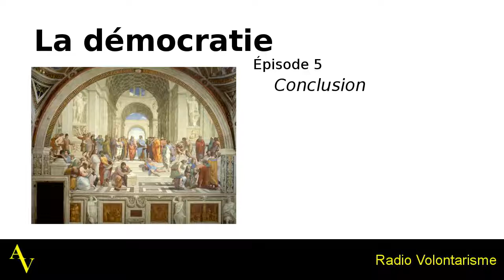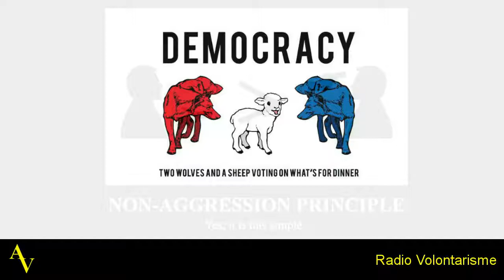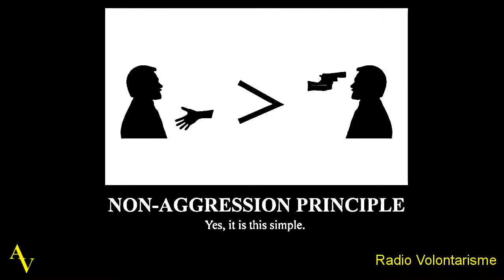La démocratie - Partie 5 - Conclusion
Cinquième et dernière partie où on donne une conclusion et une solution au problème  de la délégation.

Existe aussi en version texte (adresse en cours de création)